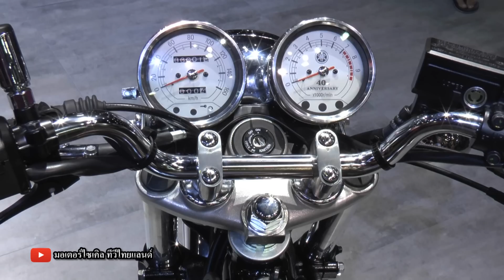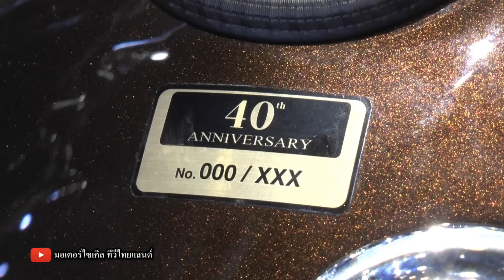XSR155 กระแสแรง ขอแชร์ 80% YZF-R1 เปิด 849,000 YZF-R1M 1,149,000 SR400 รุ่น 40 ปี รอราคา